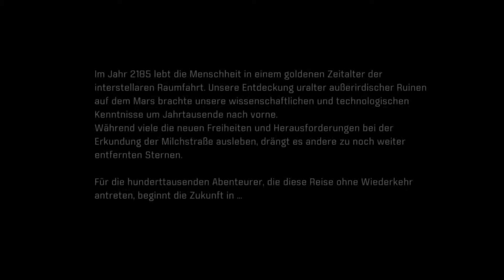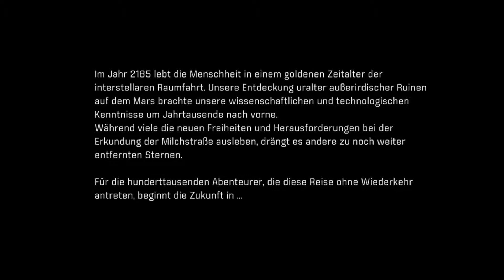Der 600 JÄHRIGE Schlaf! ❖ #001 - MASS EFFECT: ANDROMEDA | Nelo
INFO: ALLE Spielerechte liegen bei den Entwicklern!!!